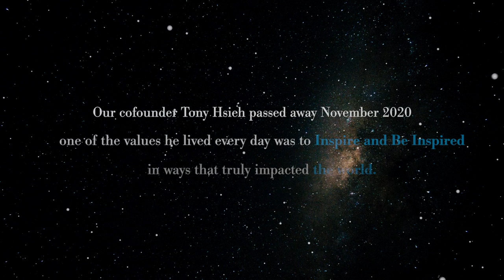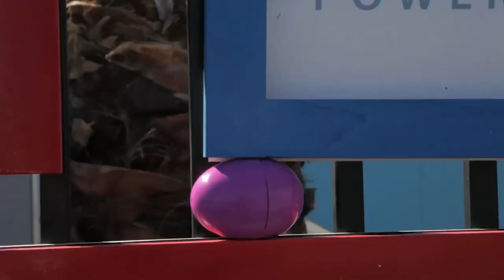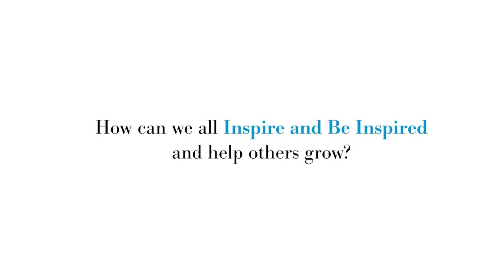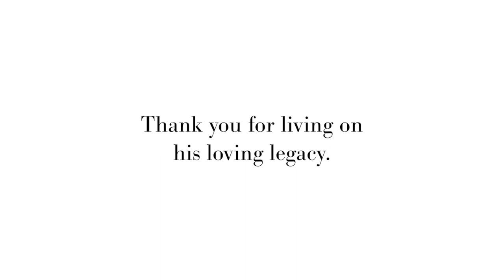Tony Hsieh's Legacy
When Tony Hsieh passed away six months ago, people came together to celebrate a life that changed workplaces around the world. Through the thousands of shared stories, it became clear how many believe in people, purpose, and passion. Let us all be inspired to be a part of the ripple of impact in this world.

Correction: Sofiya is located in Nur Sultan, Kazakhstan.